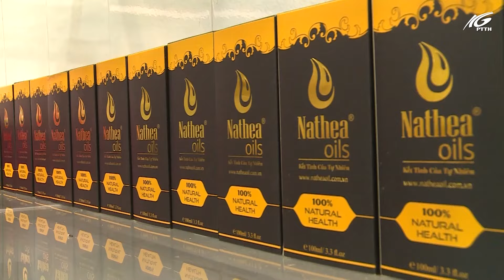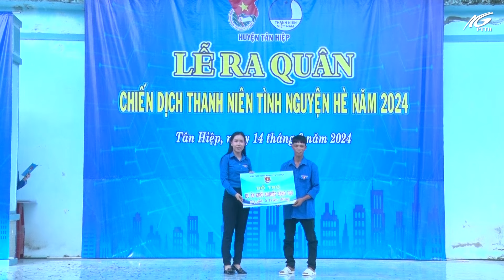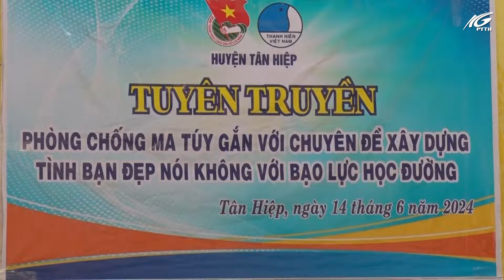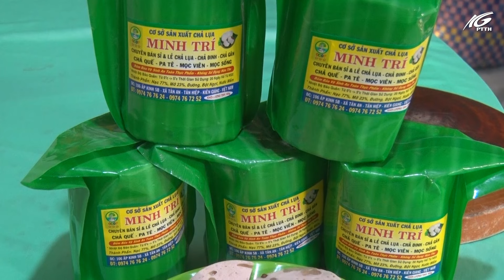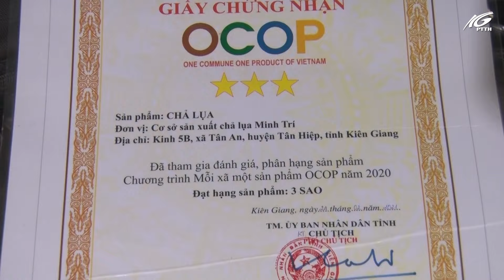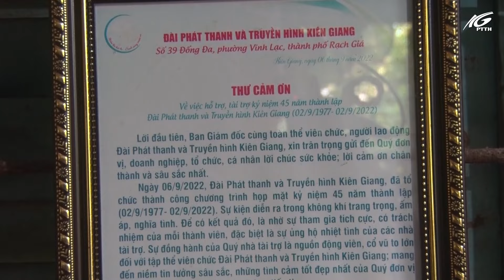Tân Hiệp nhịp sống hôm nay I Kỳ 16 năm 2024 I THKG